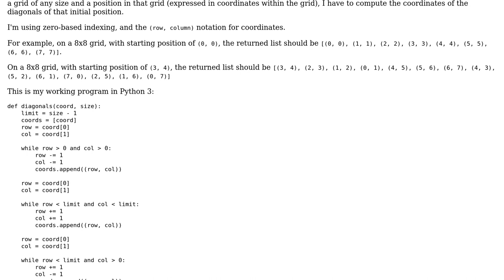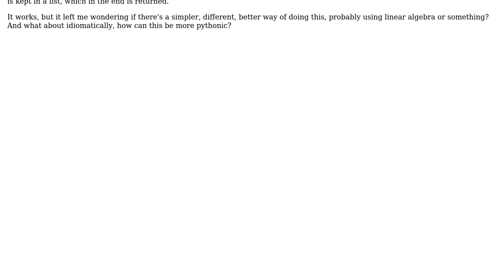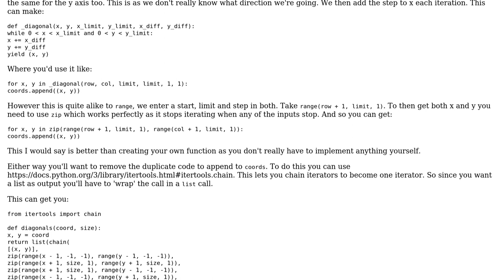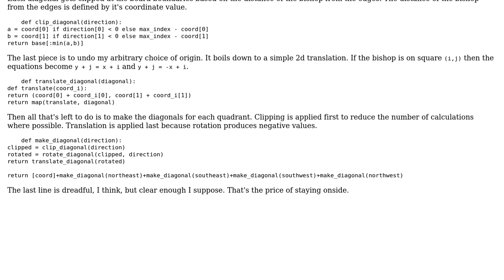Code Review: Find diagonal positions for bishop movement (2 Solutions!!)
Code Review: Find diagonal positions for bishop movement

With thanks & praise to God, and with thanks to the many people who have made this project possible! | Content (except music & images) licensed under CC BY-SA | Music | Images & others | With thanks to user Peilonrayz user ben rudgers user Al Dente user 301_Moved_Permanently and the Stack Exchange Network Trademarks are property of their respective owners. You are responsible for your own actions.